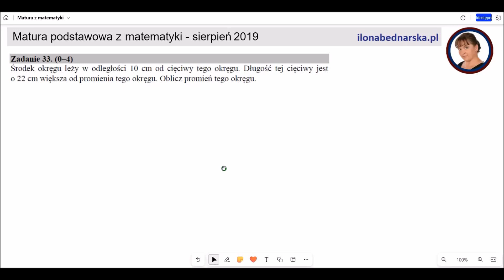Środek okręgu leży w odległości 10cm od cięciwy tego okręgu. Długość tej cięciwy jest o 22cm większa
Środek okręgu leży w odległości 10cm od cięciwy tego okręgu. Długość tej cięciwy jest o 22cm większa od promienia tego okręgu. Oblicz promień tego okręgu.

Matura poprawkowa - sierpień 2019. Zadanie 33